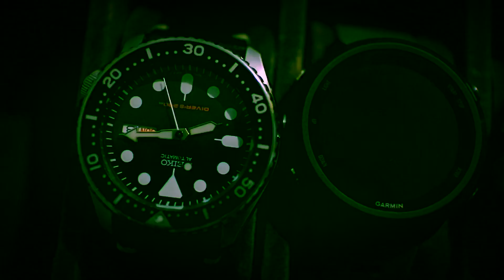Review Jam Tangan Seiko Paling Worth (Owning Experience SARB033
Komentar dibawah jam tangan favorit kalian dan gimana setelah lama kalian gunakan?